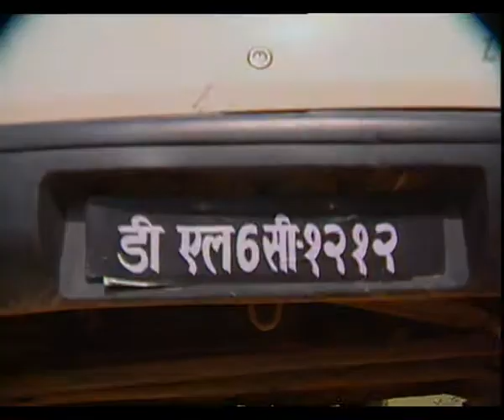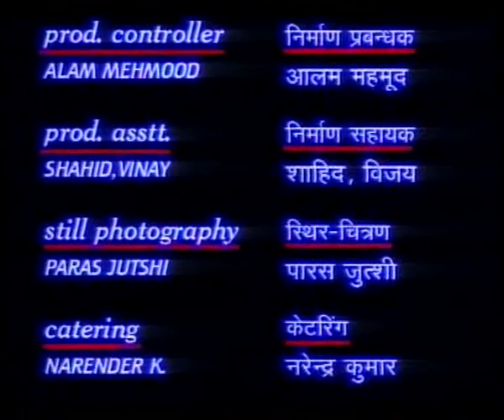GYANDAAN EP 8